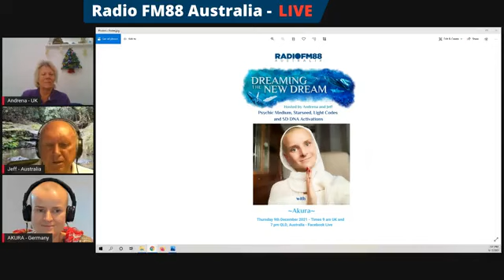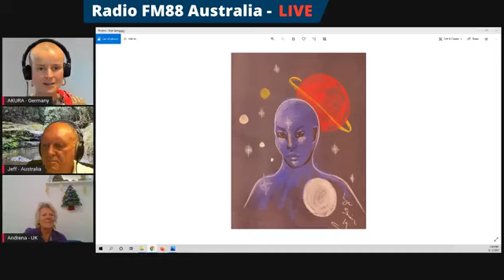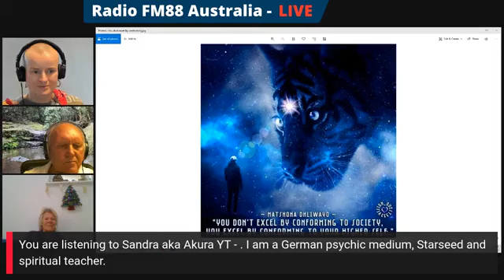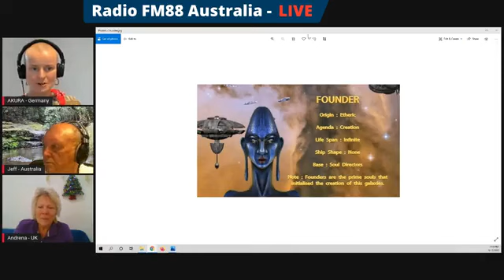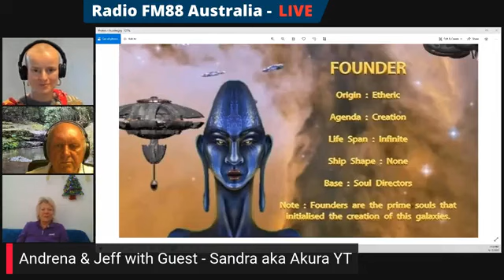Jeffrey Shaw & Andrena Forrest with Guest - Sandra aka Akura YT - Starseeds & Light Codes - 09.12.21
My name is Sandra aka AKURA. I am a German psychic medium, Starseed and spiritual teacher. My path into mediumship and ET Contact leads back to my childhood.

My main work is channelling information from our galactic family, as well as the world of seraphim angels, archangels or ascended masters. I also tend to have premonitions and often see images and sequences of the future. I also work as an artist and love to pass on to you the codes of the spiritual world through song, music and light language. In my work it is a special concern for me to remind you of who you really are! I help you to understand yourself as Starseed and especially how you can accept and live your "otherness" on earth! Don't be afraid of it and unfold yourself and your Starseed DNA. You carry the key for the new 5D Earth and you are here to create it together with us. I help you to find your planetary origins.